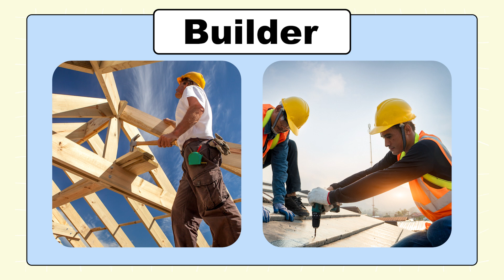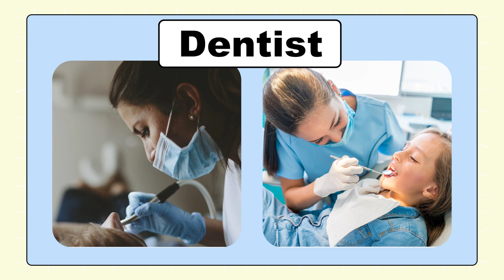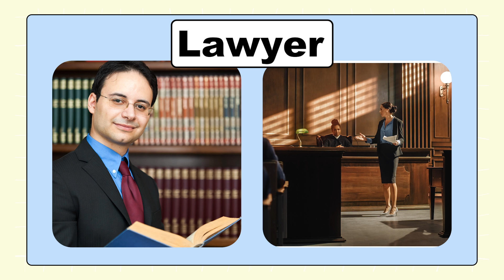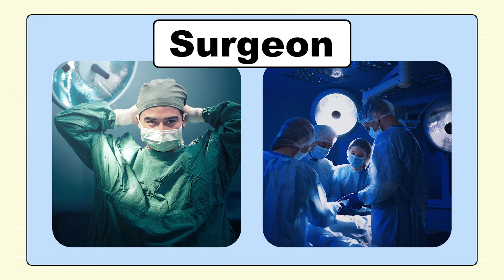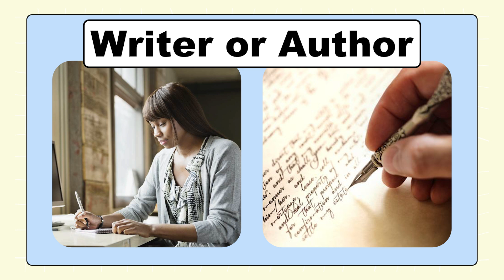English Vocabulary with Pictures - 47 Jobs and Work Vocabulary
In this video, you'll learn the names of 47 Jobs and Work Vocabulary in English.